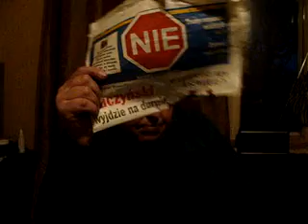Krzysiek poleca, Krzysiek zachęca .....TOR Deep Web